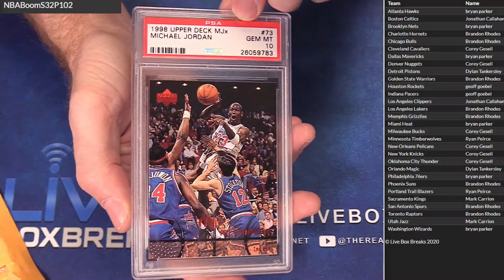NBA Boom Pack #102 LBB